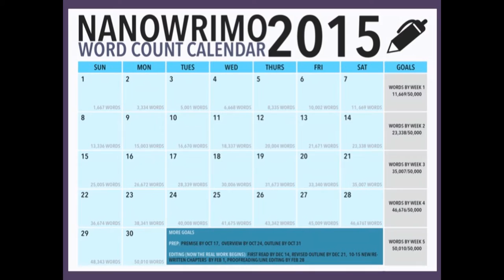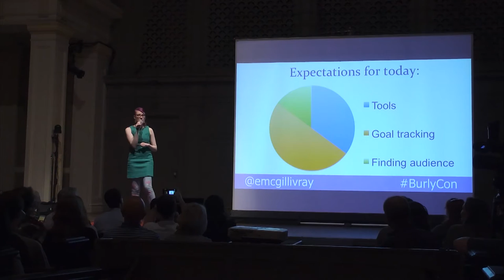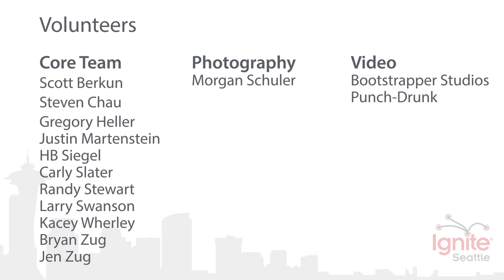Preparing to Write a Novel in a Month - Erica McGillvray